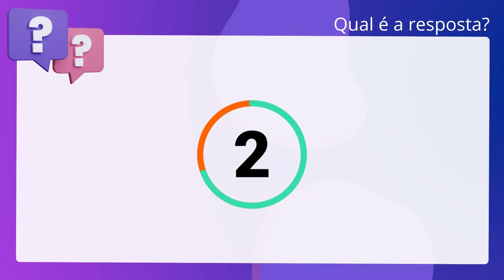QScon Direito: [Art. 92, CPP] VUNESP 2019 - Juiz de Direito Substituto (TJ-AC)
Art. 92, CPP | VUNESP 2019 | Juiz de Direito Substituto | (TJAC)

Se a decisão sobre a existência da infração depender da solução de controvérsia, que o juiz repute séria e fundada, sobre o estado civil das pessoas, o curso da ação penal poderá ficar suspenso até que no juízo cível seja a controvérsia dirimida por sentença passada em julgado.

Gabarito: Falso